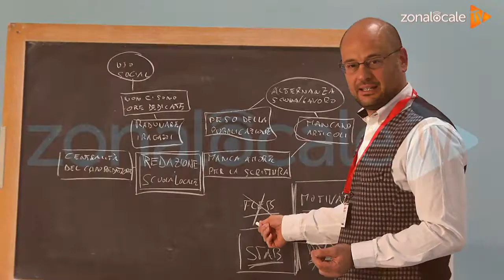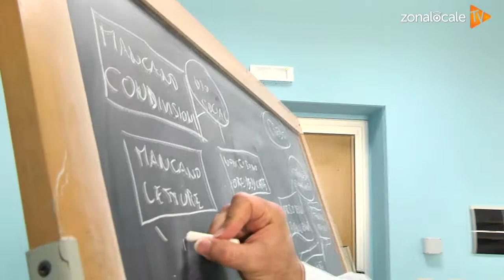Scuoalocale Open Day - Alessandro Obino (Exagogica)